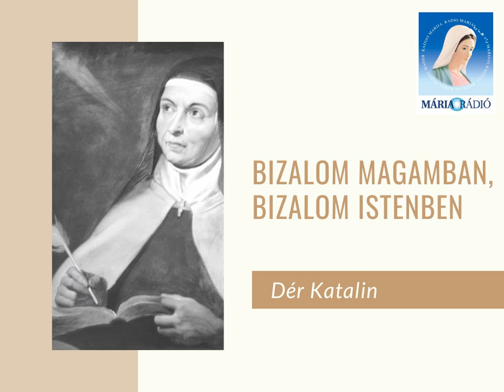Dér Katalin: Bizalom magamban, bizalom Istenben